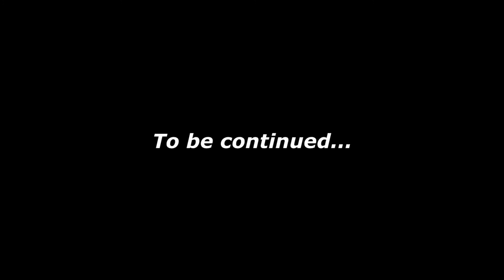THE EVIL WITHIN - []ALGERIAN GAMEPLAY[] - PART 18 - HD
Ma config :

GPU : GeForce 970 GTX
Processeur : i5 2500k
Ram: 12 Go
Carte mere : P67S-C43(b3)
Boitier : Haf x
Boite d'alimentation :GX 550WAT